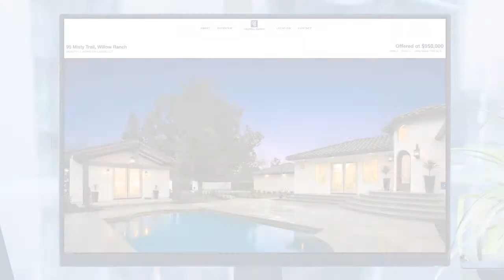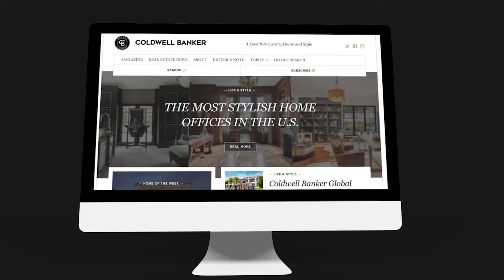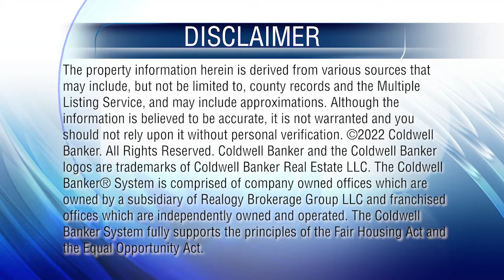At Home in Greater Orlando 4-17-22